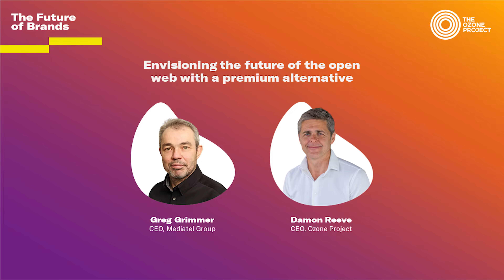Future of Brands 2022: Envisioning the future of the open web with a premium alternative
Ozone's CEO Damon Reeve discusses how the open web needs to change to work better for both advertisers and publishers. Filmed live at Mediatel's Future of Brands.